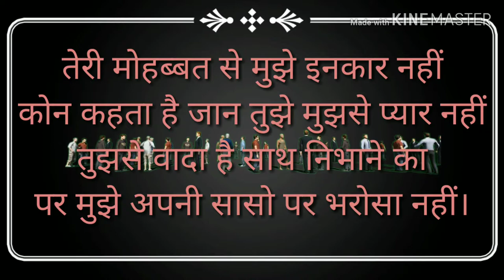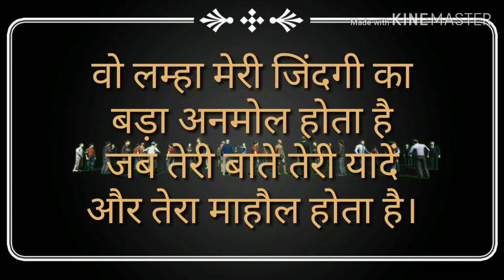प्यार की बातें || Nice Love Thought